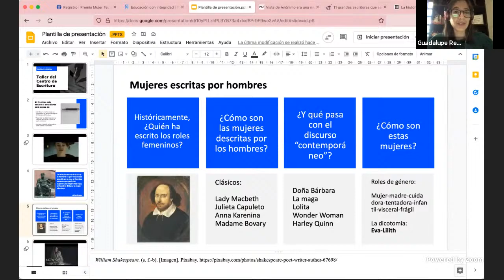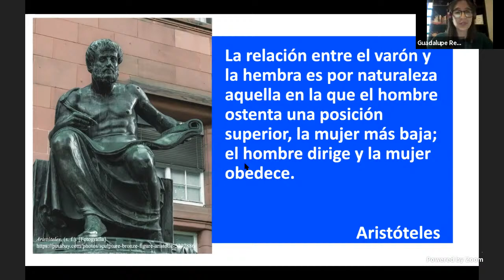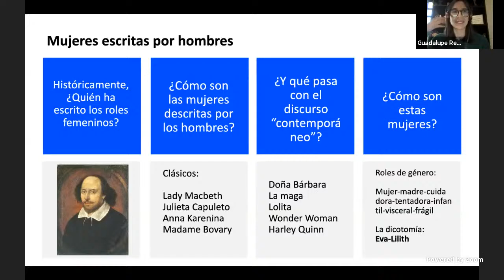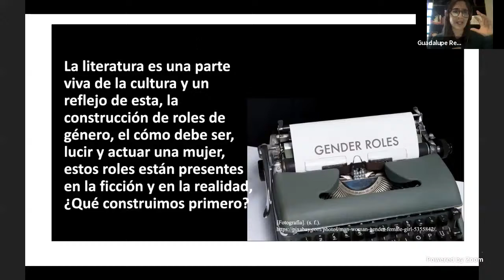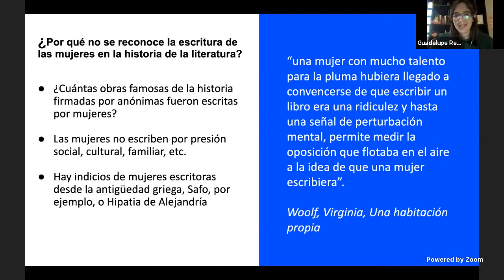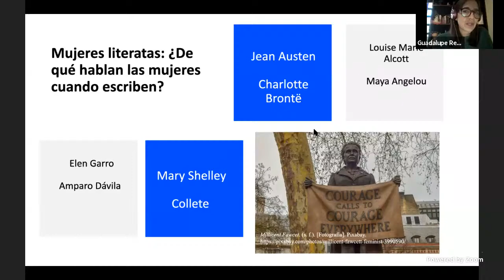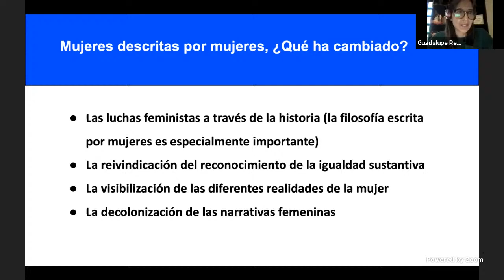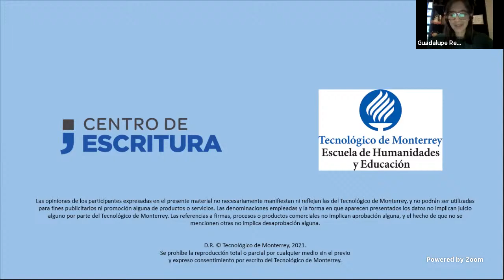La mujer en la literatura, personaje y protagonista / Mtra. Guadalupe Reyes García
Centro de Escritura TEC presenta: La mujer en la literatura, personaje y protagonista con la Mtra. Guadalupe Reyes, Campus Zacatecas

23 de noviembre de 2021 / 17:00 h. TCM

Centro de Escritura
Escuela de Humanidades y Educación